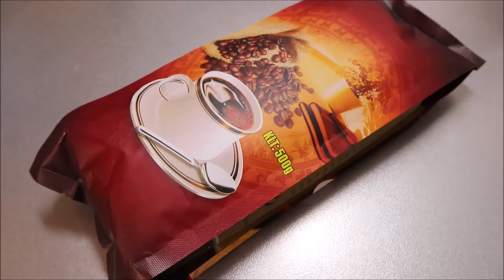How to make Vietnamese coffee. | Simple Life in Japan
Good aroma of Vietnamese coffee  | กาแฟเวียดนาม